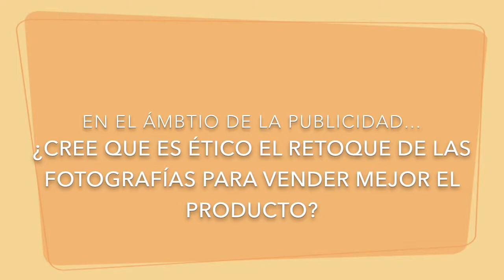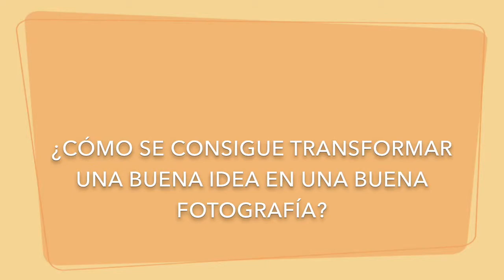Entrevista a Miguel Pereira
Entrevista a Miguel Pereira. Ha desarrollado proyectos de moda y publicidad.